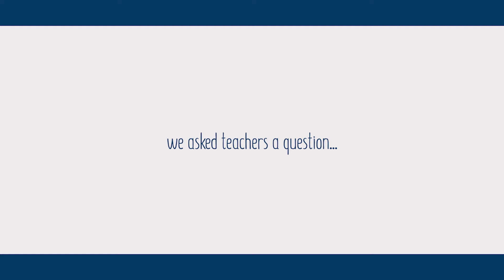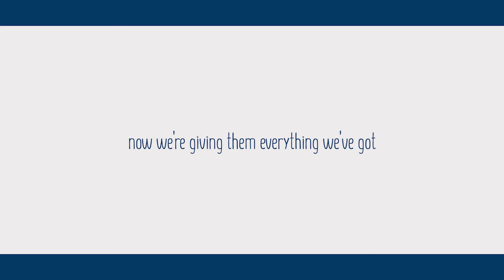Cengage Unlimited - Do You Feel Appreciated?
Some teachers are born to teach. When they feel appreciated, it makes their craft that much more rewarding. They give students all they've got. Now, they can give them all we've got with Cengage Unlimited.